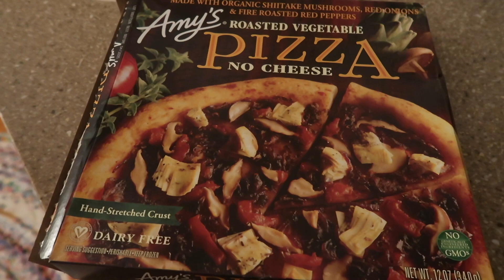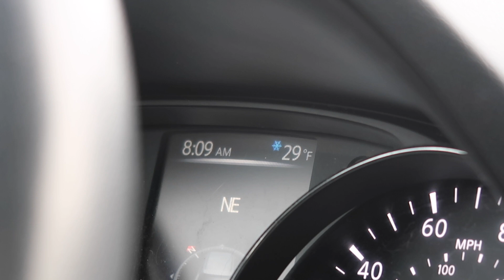WEEKEND VLOG Boston, ocean, organizing, and lots of coffee!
Boy Meets World Podcast, Boston, Coffee, Weekend Things, Gym, Closet Organizing, Cats, Boats, Ocean, Home Improvement!

Filmed on a Canon G7X